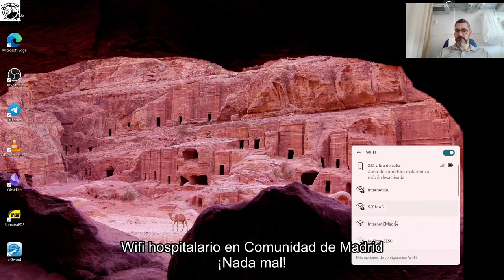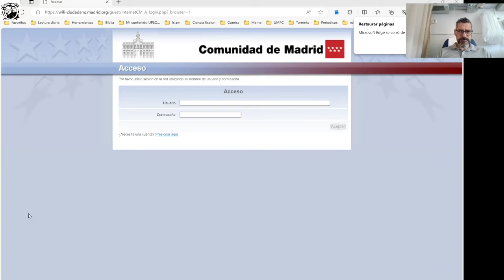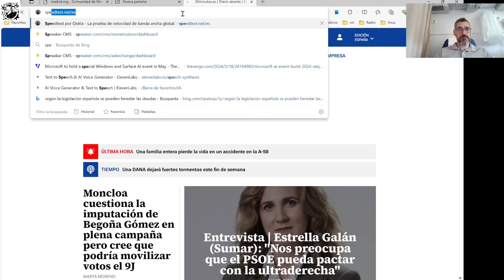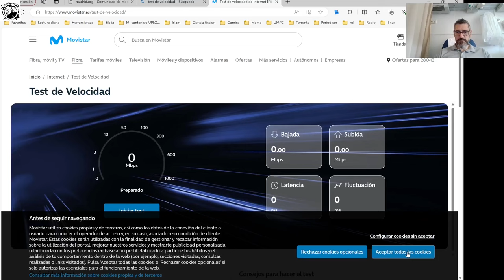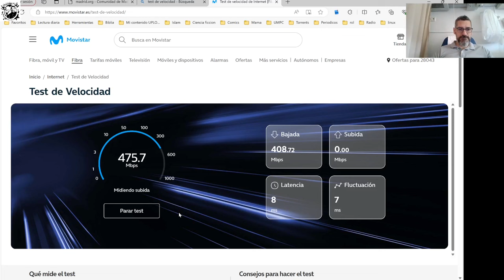Wifi hospitalario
Estos días me encuentro en el hospital con mi madre, y cómo no, haciendo un poco de wifi surf y probando el wifi de la comunidad de Madrid, que funciona excelente.